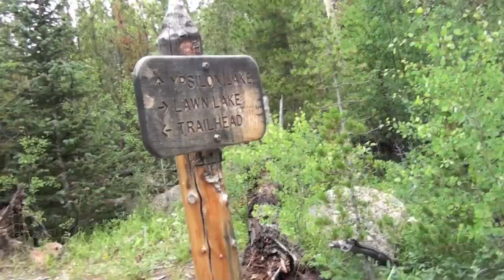Melancholy Hill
Runnin up the mtn, jumpin rocks across the river